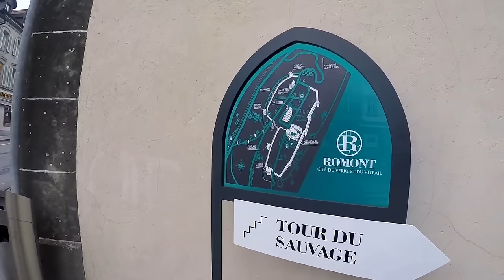Romont. part 03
Curiosidades sobre a Suíça